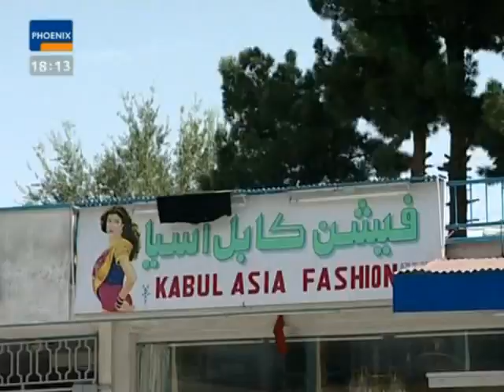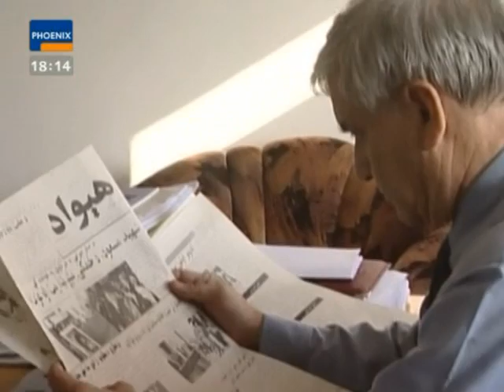Afghanistan.- Land ohne Zukunft3